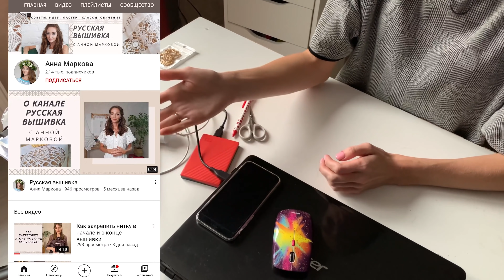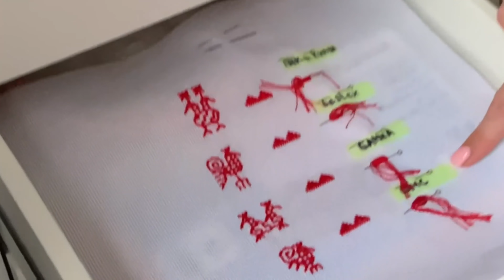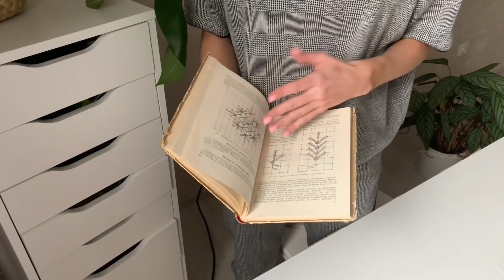Искусная вышивка на одежде! Сохраняю народные промыслы. Обучаю рукоделию и ручной работе.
Аня, основательница онлайн школы по русской народной вышивке. Но ее путь к этому был довольно долгим, несмотря на то, что она занималась этим с семи лет, участвовала в выставках, получала различные грамоты, после школы она решила освоить профессию экономиста, казалось заработать ручной работой было невозможно. Но во время учебы Аня продолжала заниматься своим любимым хобби, а когда окончила институт и устроилась на работу, параллельно начала преподавать народные промыслы. Время, проведенное с учениками за любимым делом, радовало Аню и вдохновляло. Когда она ушла в декрет, времени на свое рукоделие стало больше, и тогда она поняла, что не вернется на работу, а будет обучать других. С детства ей нравилось этим заниматься, и вот наконец русский народный промысел стал ее работой.
Для работы Аня использует специальный станок, который не купить в обычных рукодельных магазинах. Мулине и другие материалы она хранит в высоком комоде с узкими ящиками. Обучающие ролики Аня снимает на телефон, этого вполне достаточно, главное правильно снять процесс и доходчиво объяснить как делать строчку. С каждым онлайн учеником Аня занимается индивидуально, поэтому всем уделено достаточно внимания.
Аня вышивает не только на полотенцах, рушниках и скатертях, но и на одежде, в ее роликах на канале вы можете увидеть красивую расшитую рубашку и платье, все это она сделала сама. Ее работы очень аккуратные, тонкая кружевная работа. Крестецкая строчка - наша традиционная вышивка, Аня гордится русским рукоделием и хочет сохранить традиции наших предков в красивых строчках, крестиках и узорах.

В этом видео нет розыгрыша.

Еще не подписались на канал Серафима Смирнова

Хотите стать героем? Оставьте заявку (для жителей Петербурга и области). Съемки бесплатно.